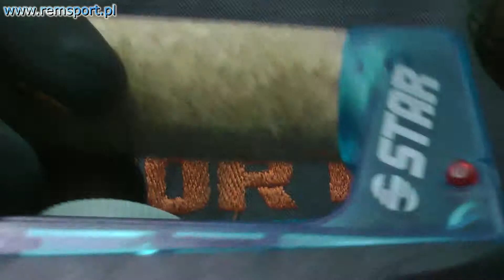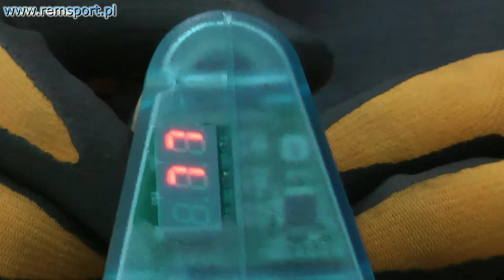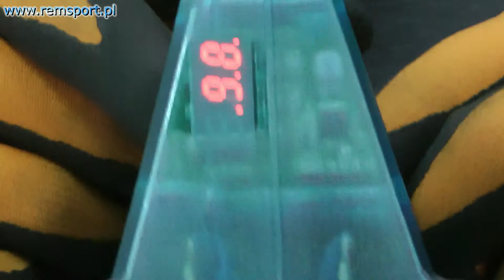Żelazko narciarsko-snowboardowe model 5200 KUNZMANN - 3347.4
Sklep REMSPORT prezentuje żelazko narciarsko-snowboardowe niemieckiej firmy KUNZMANN, model 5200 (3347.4) służące do nakładania i rozprowadzania smarów na ślizg.